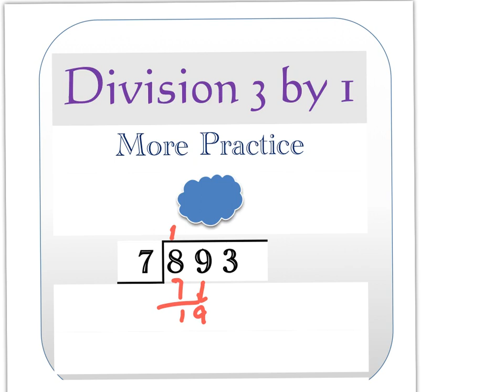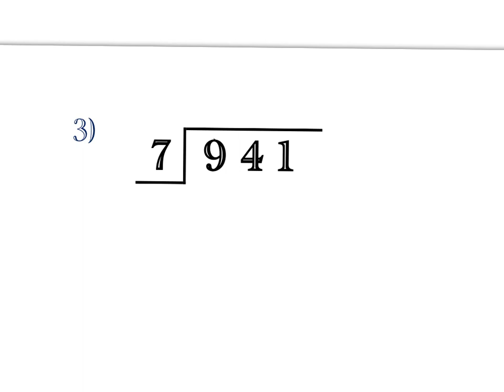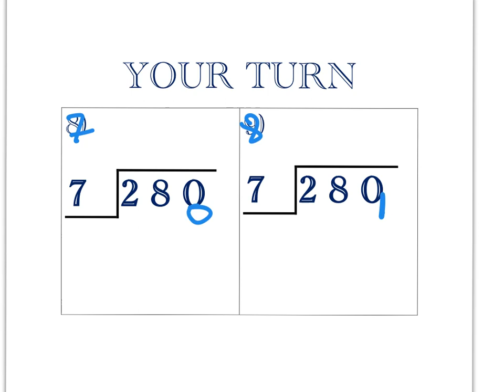Division (Qeybin) 3 by 1 practice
This is math in Somali